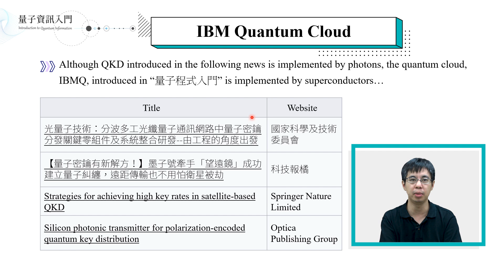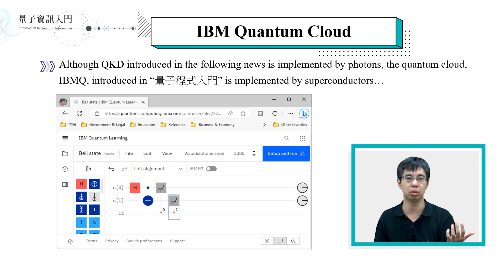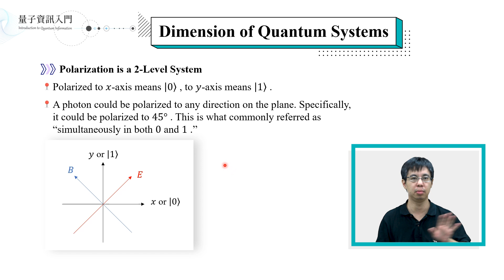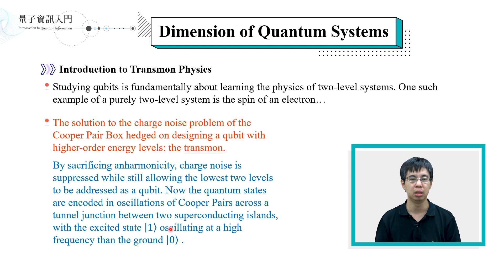4.1-Quantum Circuit in IBMQ